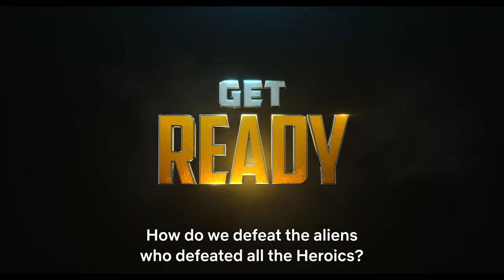We Can Be Heroes | Priyanka Chopra & Pedro Pascal | Official Trailer | Netflix India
When alien invaders kidnap Earth's superheroes, their kids are whisked away to a government safe house. But whip-smart tween Missy Moreno (Yaya Gosselin) will stop at nothing to rescue her superhero dad, Marcus Moreno (Pedro Pascal). Missy teams up with the rest of the superkids to escape their mysterious government babysitter, Ms. Granada (Priyanka Chopra Jonas). If they're going to save their parents, they'll have to work together by using their individual powers — from elasticity to time control to predicting the future — and form an out-of-this-world team. Full of action and heart, WE CAN BE HEROES is directed by Robert Rodriguez (SPY KIDS, THE ADVENTURES OF SHARKBOY AND LAVAGIRL) and also stars Boyd Holbrook, Christian Slater, Chris McDonald, and Adriana Barraza.